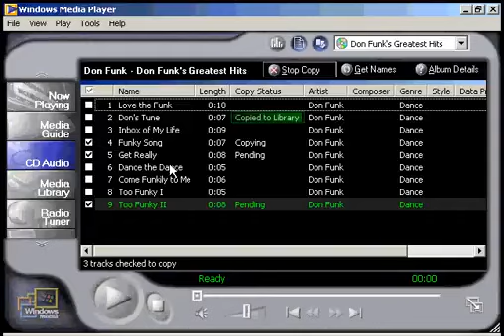copycd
A Video of The Old Windows Media Player